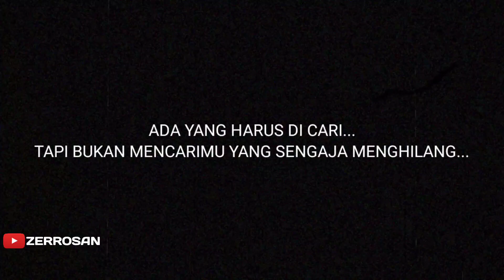Cara Merubah Mode tembak Senjata SKS Jadi Auto Di Battle Royale Codm | CODM TIPS & TRICK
Hallo Soldiers...
Jumpa lagi di channel ZERROSAN
kali ini saya akan memberikan Tips untuk merubah gaya mode tembak pada senjata marksman sks menjadi auto..

Agar tidak gagal paham, simal sampai habis video...

Semoga bermanfaat & Semoga terhibur.

Let's Play...

Salam Soldiers CODM.